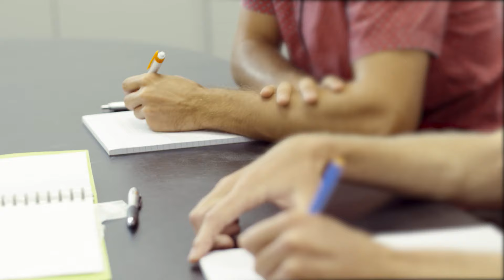Eligibility - Disability Employment Services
Do you want a job but feel like a health condition is holding you back?